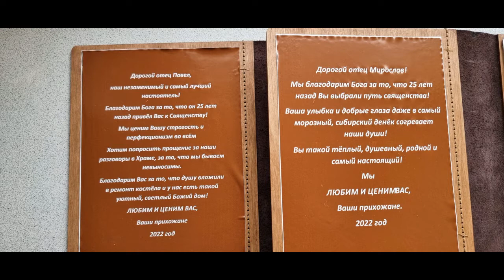25 lat kaplanstwa jubileusz w Usolu